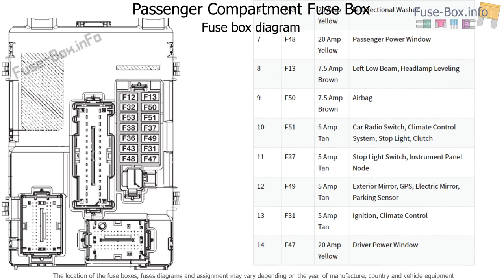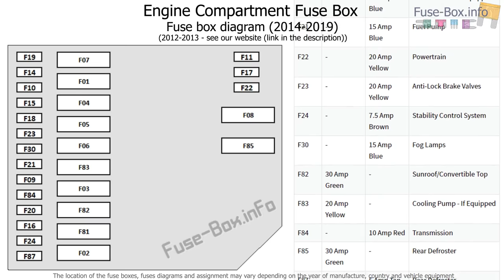Fuse box location and diagrams: Fiat 500, 500C (2012-2019)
Fuse box diagram (location and assignment of electrical fuses) for Fiat 500 / 500C (2012, 2013, 2014, 2015, 2016, 2017, 2018, 2019).